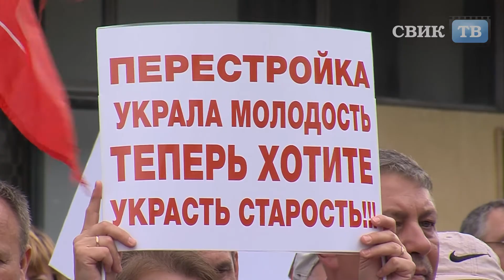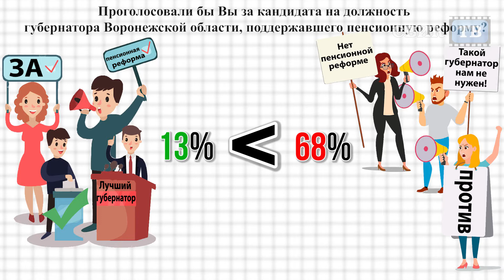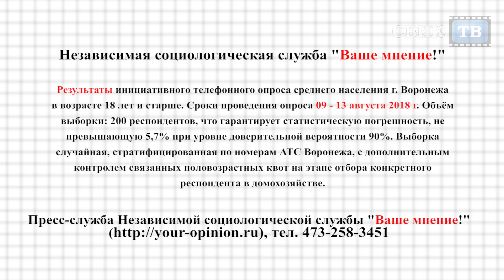68% воронежцев проголосуют против кандидата в губернаторы, поддержавшего пенсионную реформу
Главный раздражитель общественного мнения в России последних месяцев предложенная “Единой Россией” пенсионная реформа.
Партия власти преподнесла своим политическим противникам подарок, о котором они и мечтать не могли, и всё это в преддверии единого Дня голосования 9 сентября, когда во многих субъектах страны состоятся очень важные выборы губернаторов, в том числе и в Воронежской области.
Победа за явным преимуществом Владимира Путина на президентских выборах парализовала оппозиционные политические партии, однако пенсионная реформа даёт им шанс заручиться поддержкой значительного количества избирателей, в штыки встретивших нововведение.
На вопрос от воронежской независимой социологической службы “Ваше мнение”:
“Проголосовали бы Вы за кандидата на должность губернатора Воронежской области, поддержавшего пенсионную реформу?”
- 53% избирателей Воронежа однозначно ответили – “нет”;
- ещё 15% готовы к ним присоединиться с оценкой – “скорее нет”.
Таким образом, 68% потенциальных избирателей областного центра жёстко заявили о своей позиции.
Лишь 8,5% опрошенных готовы поддержать кандидата в губернаторы, который поддерживает предложенную пенсионную реформу, сказав – “да”;
Ещё 4,5% разделяют эту точку зрения, ответив – “скорее да”.
В итоге, набирается только 13% голосов избирателей против 68% , на дух не принявших пенсионную реформу.
19% воронежцев ещё не определились со своей позицией.